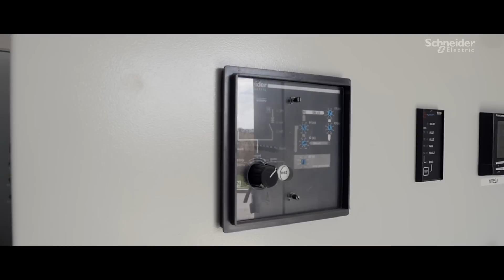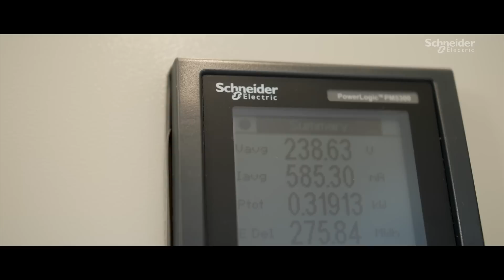Međimurske vode: Uz digitalizaiju do sigurne i pouzdane vodoopskrbe | Schneider Electric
Međimurske vode javni su isporučitelj vodnih usluga na području Međimurske županije. ►Pogledajte najnovije od Schneider Electrica

Po efikasnosti u upravljanju gubicima vode smo u samom svjetskom vrhu, što je rezultat naših aktivnih nastojanja u postizanju digitalne transformacije.

Ja sam Bruno Palešak, Voditelj nadzorno upravljačkog sustava odvodnje.

U Međimurskim vodama čvrsto vjerujemo u važnost zaštita voda i okoliša, kao i zaštite zdravlja i sigurnosti ljudi. Iz tog razloga, širenje i održavanje suvremenih sustava odvodnje i pročišćavanja otpadnih voda je za nas neophodno.

Kompanija Schneider Electric naš je partner u digitalnoj transformaciji. Prema našim specifičnim zahtjevima, pružaju nam kompletna digitalna rješenja - od efikasnog nadzora i analitike, do uvida u nastale kvarove, ali i njihovu prevenciju.
Uvođenjem otvorene IoT platforme EcoStruxure povećali smo našu operativnu učinkovitost te smo ujedno olakšali sva daljnja proširenja sustava.

Naša nova digitalna platforma integrirana je s AVEVA System Platform sustavom, čiju je integraciju proveo Schneider Electric u suradnji Duplicom, certificiranim AVEVA partnerom.

Kroz implementaciju sustava, centralizirani smo nadzorno-upravljački sustave vodoopskrbe, odvodnje te pročišćavanja otpadnih voda. Ovakav moderniziran i digitaliziran sustav rezultirao je smanjenjem operativnih troškova. Sve objekte pratimo u realnom vremenu, a naši operateri mogu brzo provesti analizu i detektirati kvarove.

Zahvaljujući suradnji s kompanijom Schneider Electric možemo reći da smo postigli željenu efikasnost, a naše poslovanje je još zelenije i održivije.